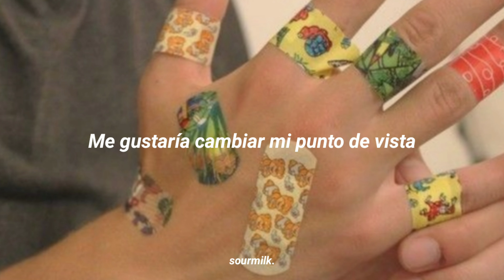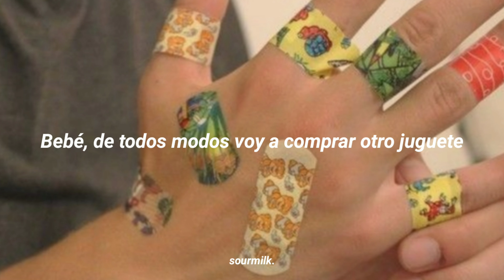「Fools Garden」Lemon Tree // Español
Sing!